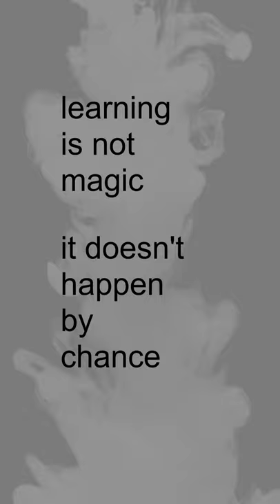Josh Terry – Study Learning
I wrote a book that takes less than ten minutes to read. It's free. And it will change your life.